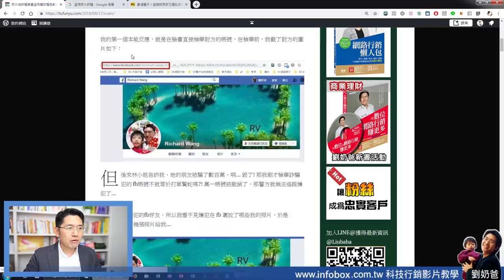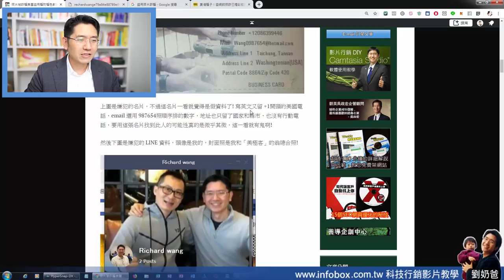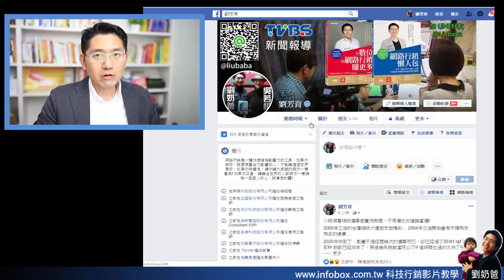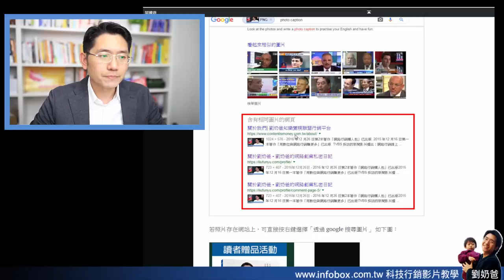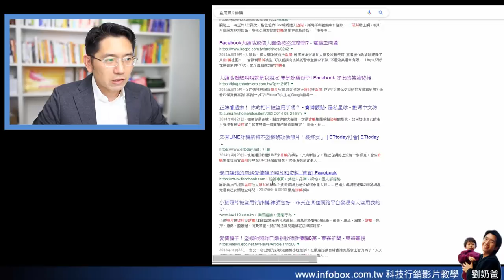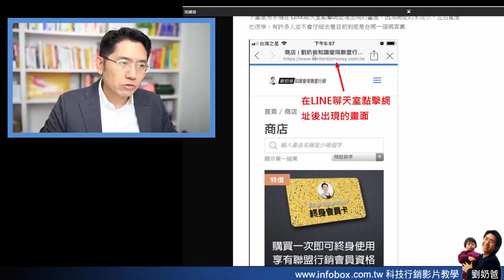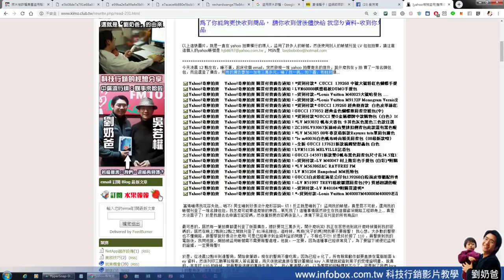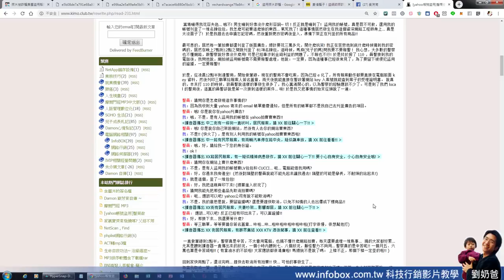頭像照片被盜用怎麼辦-如何辨識社群假帳號